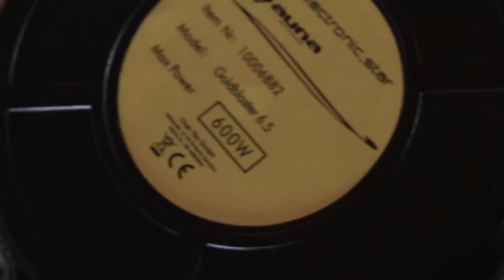la mia arma segreta in mix (open baffle grot box monitor)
Il futuro sono gli open baffle con correzione dsp digitale?

Tipo queste mi han detto son piu' fighe delle mie:

oppure queste ovali:

Io uso questo ampli:

Questo fondamentale per il MONO

Qui il mio corso!

Ciao!